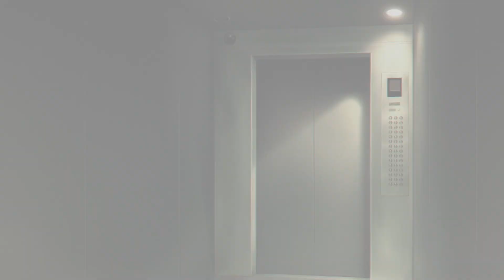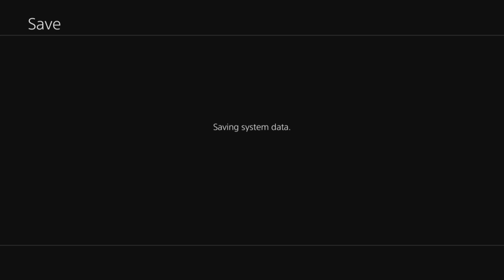Spirit Hunter: NG - Part 12 (with Wonder_Lemur)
I don't know about anyone else but I'm not a fan of Ooe LOL